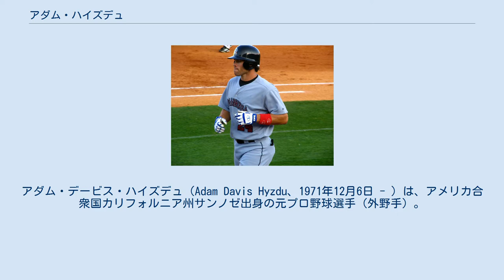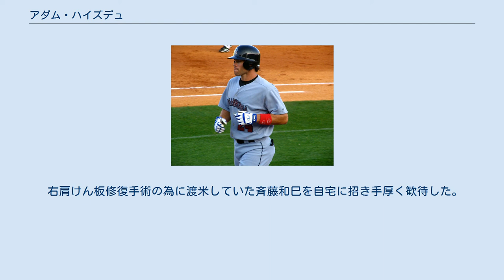アダム・ハイズデュ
アダム・デービス・ハイズデュ（Adam Davis Hyzdu、1971年12月6日 - ）は、アメリカ合衆国カリフォルニア州サンノゼ出身の元プロ野球選手（外野手）。
 福岡ソフトバンクホークスでの登録名はアダム。
 1990年のMLBドラフト1巡目（全体の15番目）でサンフランシスコ・ジャイアンツに指名され契約。
 2000年にピッツバーグ・パイレーツでメジャーデビュー。
 2002年には自己最多の59試合に出場し、11本塁打を放った。
その後、ボストン・レッドソックス、サンディエゴ・パドレス、テキサス・レンジャーズと渡り歩いた。
 2004年にポータケット・レッドソックス在籍時には3割・29本・79打点・84四死球を記録し、8月には月間MVPに選ばれるなど活躍。
アルトゥーナ・カーブ（パイレーツ傘下の2Aチーム）在籍時にはイースタンリーグ (北米)オールスターに2度選ばれ、当時の背番号16はクラブの永久欠番になっている。
 2006年オフ、福岡ソフトバンクホークスと契約した。
1年契約で、推定年俸は5000万円。
同僚のクリストファー・ニコースキーとともに、ソフトバンクが2006年から導入した海外スカウト制による獲得第1号選手である。
 2007年はオープン戦の不振により、開幕は二軍となってしまった。
同年4月18日に一軍公式戦デビュー（対楽天戦）も田中将大の前に3三振。
公式戦来日初の本塁打を4月21日の対日本ハム戦で放つ。
大村直之や多村仁の故障に伴い一軍と二軍を行き来しながら、積極的な守備や勝負所での本塁打などで印象的な活躍を果たした。
出場試合に恵まれない中で7本塁打を放つも、同年11月30日にブライアン・ブキャナンと共に戦力外通告を受け、同日自由契約公示された。
 右肩けん板修復手術の為に渡米していた斉藤和巳を自宅に招き手厚く歓待した。
アダムは既にそのときホークスを解雇されていたが、斉藤のことを終始気遣っていたという。